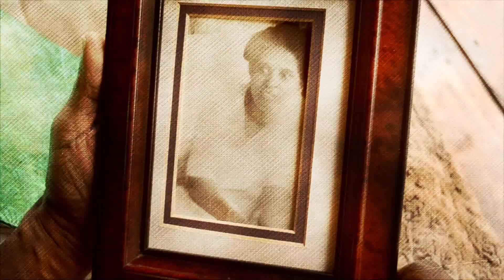"HAPPY BIRTHDAY" - CHOKEY TAYLOR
It's your Birthday, some call it Earth Day!
Album: Jamaica Calling
Star Fire Music Production